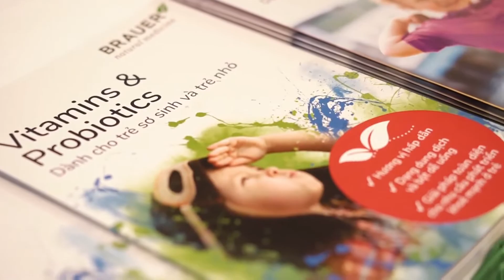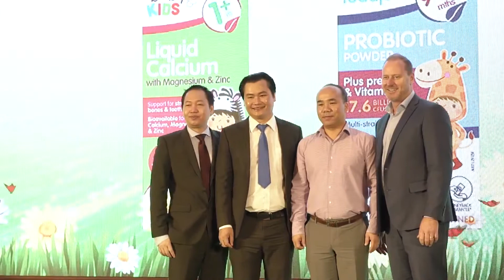Lễ Ra Mắt Thương Hiệu Brauer Tại Việt Nam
Thasco chính thức là nhà phân phối độc quyền các sản phẩm của Brauer dành cho trẻ sơ sinh và trẻ nhỏ: dòng vitamin & khoáng chất, men vi sinh, dòng hỗ trợ điều trị tự nhiên các bệnh phổ biến ở trẻ.

Kênh Yotube Chính Thức của Brauer Việt Nam sẽ là nơi chia sẻ những kiến thức nuôi con bổ ích, chia sẻ cách sử dụng các sản phẩm Brauer 1 cách hiệu quả nhất. ^^